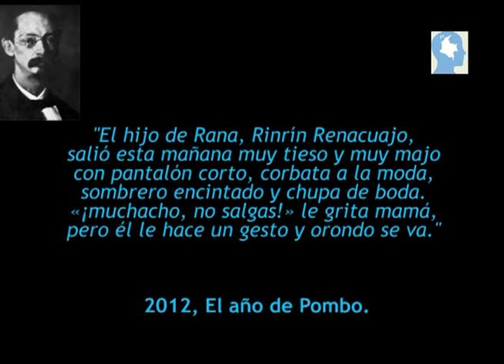Carlos Vives celebra a Rafael Pombo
Uno de los principales animadores de la conmemoración de los 100 años de la muerte del poeta Rafael Pombo es el cantautor Carlos Vives que aquí comenta su legado.